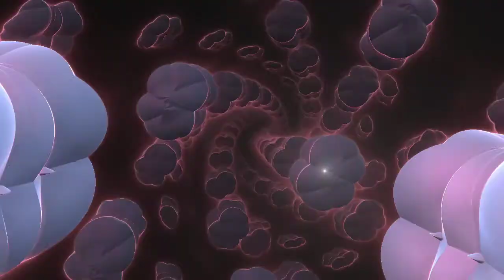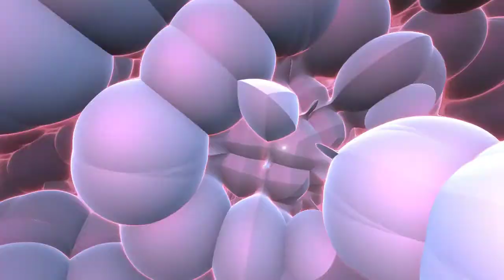Void Light game walkthrough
Walkthrough of the game "Void Light" made in 48h during Ludum Dare 43. You can play the game here :